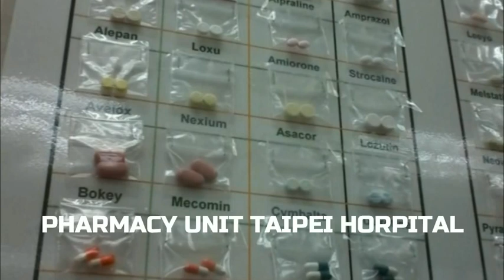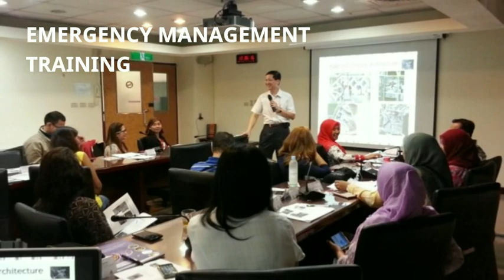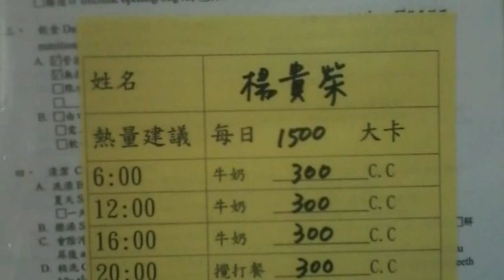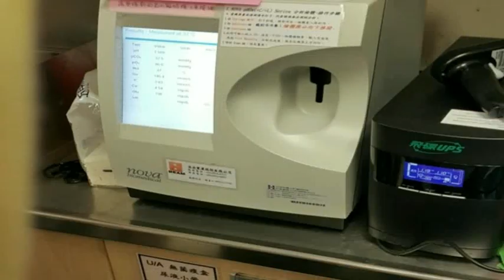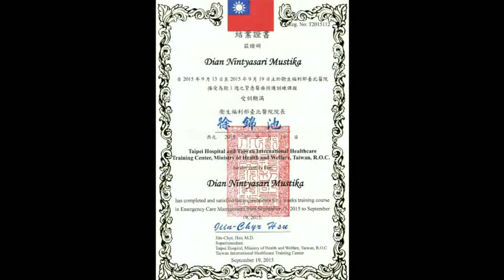Emergency Care Management Training Pogram di Taiwan, ROC.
WHO Basic Emergency Care Course
The WHO Basic Emergency Care (BEC) Course is designed for front-line physicians and nurses and focuses on life-saving interventions for acutely ill patients suffering trauma, difficulty in breathing, shock, and altered mental status.